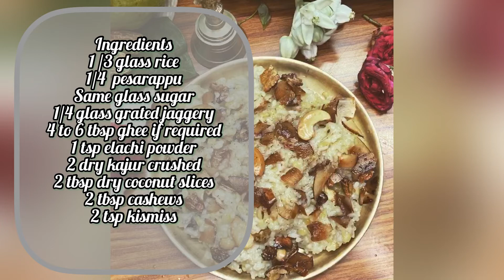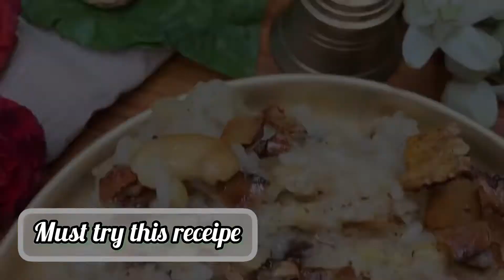Akshaya Tritiya Spl Temple Style Chakrapongali Prasadam Receipe|Simple Sweet Receipe@By Varmas Grace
Prasadam Receipes @varmasgrace